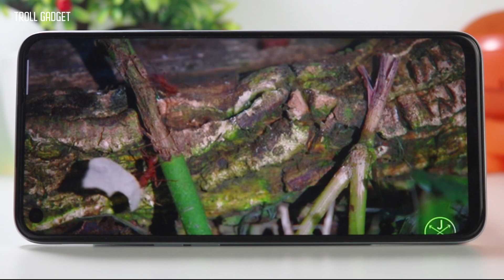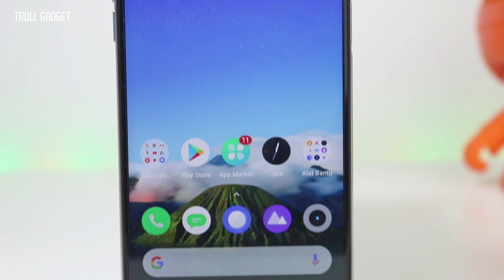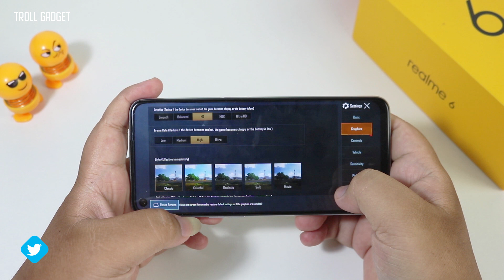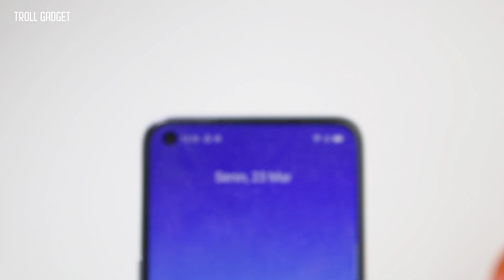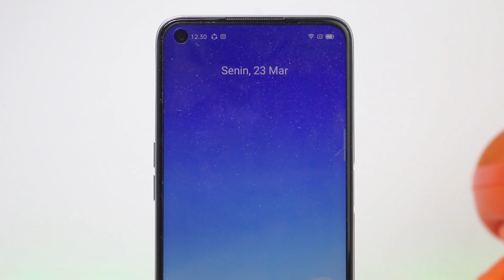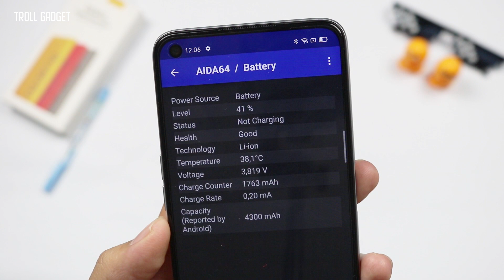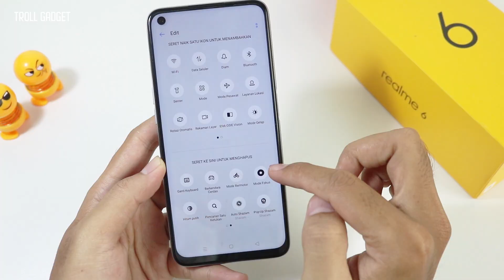WAJIB TAU SEBELUM BELI !! | Review realme 6 Indonesia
Beneran rajanya hape 3 jutaan seperti yang dibicarakan orang-orang ? Mari kita buktikan...

Spesifikasi realme 6 :
- 6.5-inch Full HD+ IPS LCD Display, 2.5D Glass, Gorilla Glass 3, 90Hz refresh rate
- 20:9 aspect ratio
- Mediatek Helio G90T octa-core 2.05GHz
- Mali-G76 3EEMC4 GPU
- RAM 4/6/8GB LPDDR4x
- Storage 64/128GB UFS 2.1 (microsd slot dedicated)
- K.Belakang Quad: 64MP f/1.8, Samsung GW1 + 8MP f/2.3 wide-angle 119° + 2MP f/2.4 B&W + 2MP f/2.4 Macro, Portrait Mode, EIS, PDAF, LED flash, 4K@30fps Video Recording
- K.Depan 16MP f/2.0
- Android 10 with Realme UI
- P2i nano coating, splash resistant
- 4G LTE, Fingerprint (samping), USB Type-C
- Baterai 4300mAh with 30W fast charging (0-100% dalam waktu 60 menit)
- Warna: Comet White dan Comet Blue.
Harga di Indonesia :
- 4/128 : Rp 3,399 juta
- 8/128 : Rp 3,799 juta